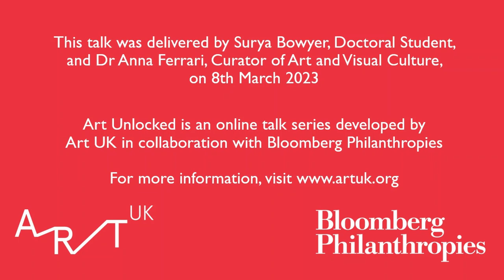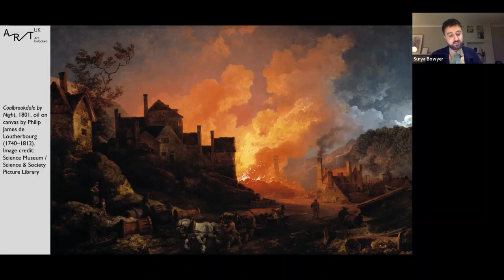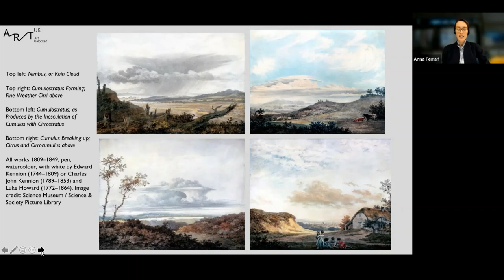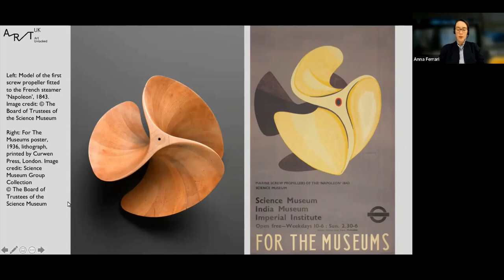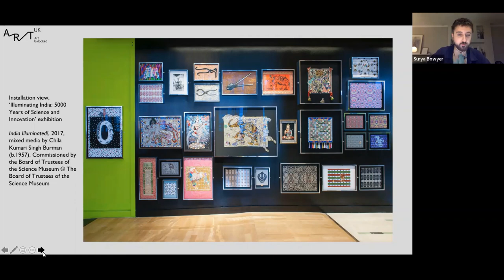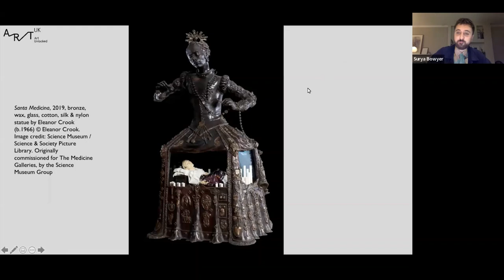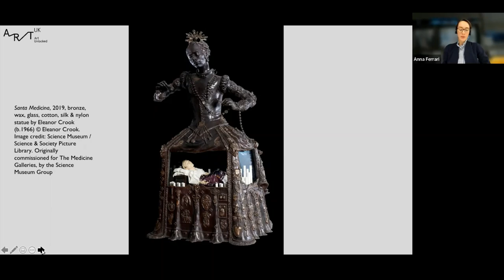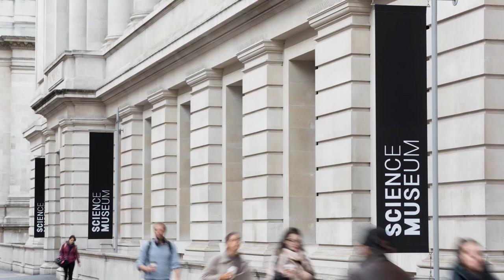Art Unlocked: Science Museum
In this talk, join Surya Bowyer, Doctoral Student, and Dr Anna Ferrari, Curator of Art and Visual Culture, and discover the Science Museum’s art collection, from a sublime vision of the Industrial Revolution to the sleek machine aesthetic of the 1930s, as well as the museum’s recent contemporary commissions. Surya and Anna delivered this talk live on 8th March 2023.

You can find a Curation of the artworks discussed on the Art UK

You can find out more about Art Unlocked on the Art UK